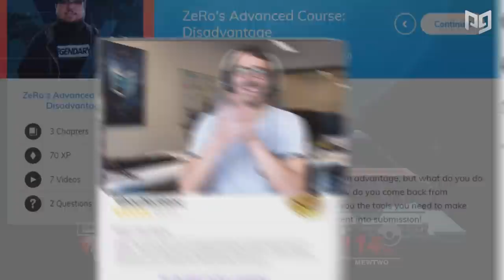THESE ARE THE CAMPIEST CHARACTERS IN SMASH ULTIMATE